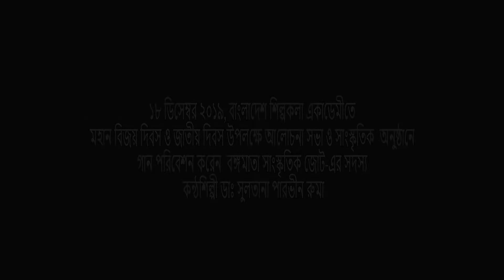আখ খেতে ছাগল বন্দী জলে বন্দি | ডাঃ সুলতানা পারভীন রুমা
আখ খেতে ছাগল বন্দী জলে বন্দি মাছ নারীর কাছে পুরুষ বন্দি ঘুরে বার মাস
সখি গো আমার মন ভালা না
akh khete chagol bondi